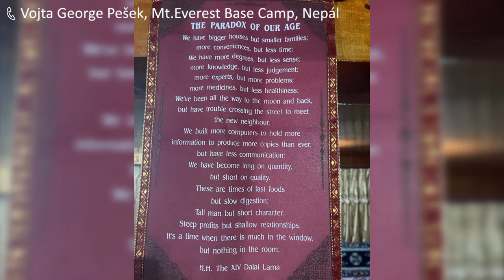Krátce ze světa: VOJTA GEORGE PEŠEK z Mt.Everest Base Campu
Vojta George Pešek je právě teď v basecampu pod Everestem a připravuje se na výstup. Co myslíte, kolik je tam lidí, jak vypadá místní servis? Jak vypadá příprava na výstup? Kdy bude čas pro vrcholovou etapu? Poslechněte si to od očitého svědka, chlapíka, který je právě teď, v tuto chvíli na místě.